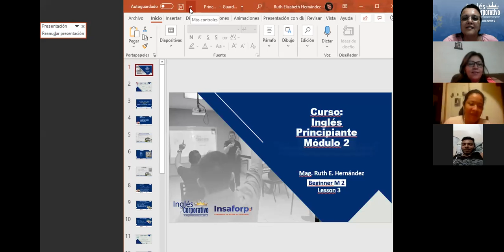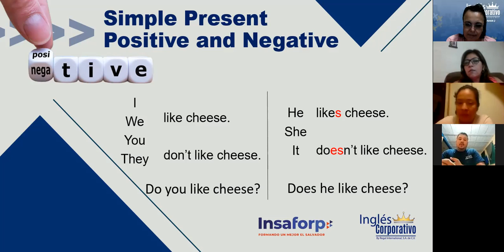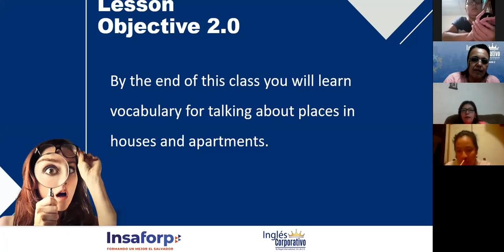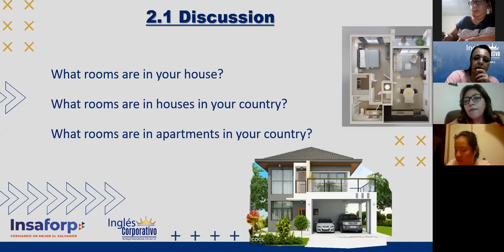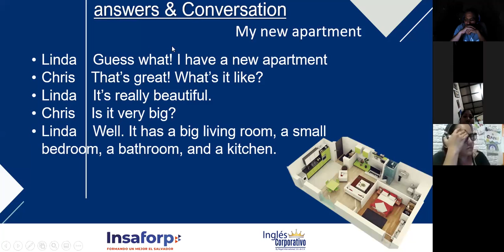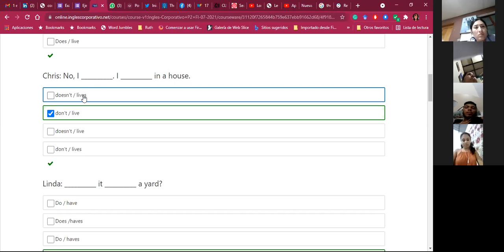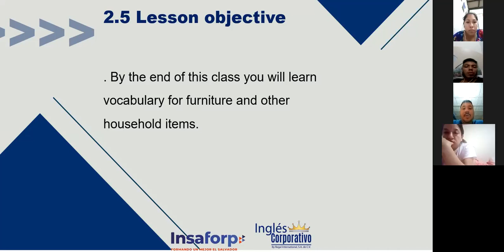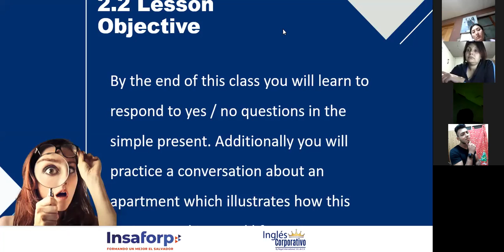Ingles Corporativo-House & Apartment - Day 03